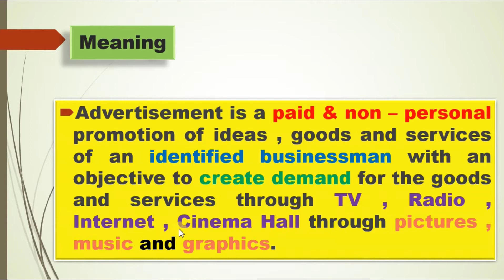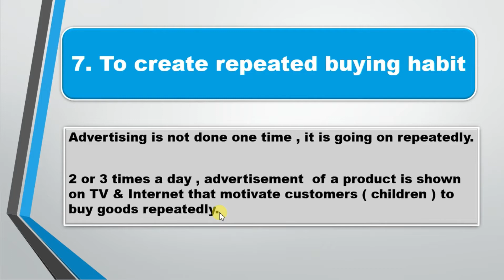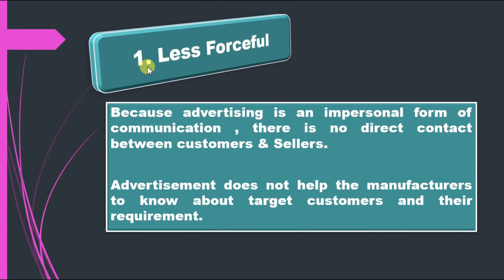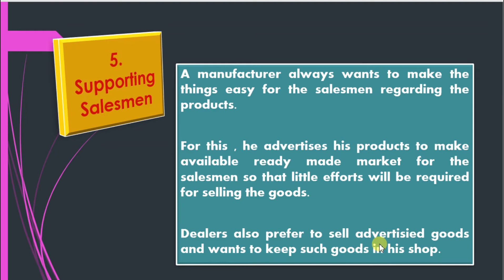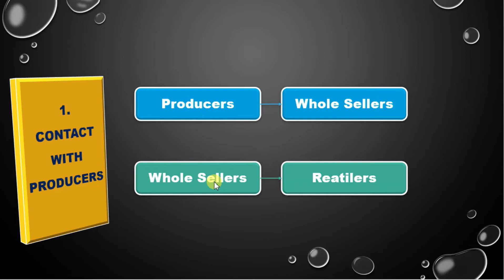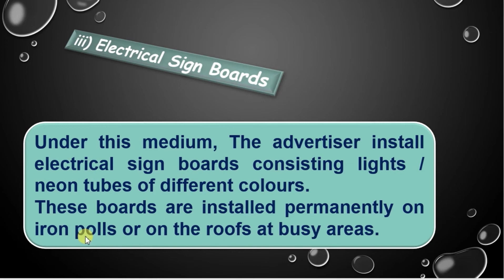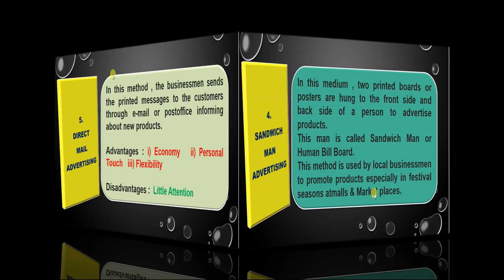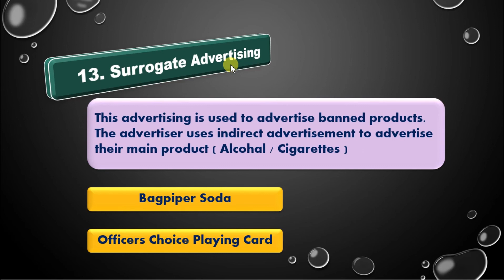Business Studies 12 class Ch-8(P-18) Advertising ( Full Chapter ) Board Exam By Praveen Jangid Sir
Hello students

 1. Competitive English Grammar
2. Competitive Maths
 3. Economics
                      B.Com / M.Com / BBA / MBA
4. Business Study

5. Navodaya Exam Entrance Preparation

business study XII class commerce chapter 8 meaning, definition & features of advertisement by praveen sir
RBSE CBSE class 12 business studies advertisement meaning characteristics in hindi
what is advertisement
what are the features of advertising
Business studies 12 class commerce Chapter 8 objectives of advertising or advertisement in hindi RBSE CBSE by praveen sir
objectives of advertising
i) To increase sales  ii) To create new customers    iii) To entry in new markets
iv) To attract middlemen   v) To educate consumers    vi) To develop brand preference and brand loyalty    vii) To enhance goodwill   viii) To overcome competition
Difference between advertising and Sales promotion business studies class 12 by praveen sir
how advertisement is different from sales promotion
sales promotion vs advertising class 12 commerce business study
Merits & Advantages of advertising business study 12 class commerce chapter 8 by Praveen Jangid Sir RBSE and CBSE
Demerits , disadvantages  and limitation of advertising business studies class 12 chapter 8 cbse rbse by praveen Jangid Sir
Business study 12 class commerce chapter 8 rbse cbse role and need of advetising by Praveen Jangid Sir
business studies 12 class commerce chapter 8 importance / merits / advantages of advertising for businessmen and manufacturers by Praveen Jangid Sir
what are the importance of advertising for businessmen
importance of advertisement class 12 commerce business study
importance of advertising for consumers / customer rbse cbse 12 commerce business study
importance of advertising for consumers business studies 12 class commerce rbse cbse
business studies 12 class chapter 8 part 9 importance / benefits of advertising for middleman by praveen jangid sir rbse cbse XIIcommerce
Business Studies 12 Class Chapter 8 Part 10 Importance / Advantages of advertising for society by praveen jangid sir rbse cbse XII Commerce
Mediums / Types of Advertising Business Studies 12 class
Bus. Study 12 class Ch-8(P-13) Medium of advertising , Meaning , Types , Advantages /Merits and Disadvantages / demerits of outdoor advertising Rbse Cbse Board
What is outdoor advertising  ?
Business Studies 12 class Medium of advertising , Press/Print Ads, Newspaper vs Magazine Advertising by Praveen Jangid Sir
Business Studies 12 class Medium of advertising , Point of purchase (POP) , Point of sale (POS) , Direct mail advertising , Sandwich man advertising , Audio and video visual advertising , Specialty advertising , Window display advertising by praveen jangid sir
Business Studies 12 class Chapter 8 Techniques Of Advertising By Praveen Jangid Sir
Techniques of Advertising :
1. Emotional appeal       2. Promotional Advertising    3. Bandwagon Advertising       4. Facts and Statistics Advertising     5. Unfinished Advertising       6. Weasel Words Adverting      7. Bribe Ads
8. Endorsement Ads       9. Complementing the customers         10. Ideal  Family Advertising
11. Patriotic Advertisement     12. Questioning the customers    13. Surrogate Advertising
Business Studies 12 class Chapter 8 Advertising ( Full Chapter explained ) Meaning , Features/Characteristics , need / Role , Importance , medium and techniques of advertising by praveen jangid sir for cbse rbse in hindi